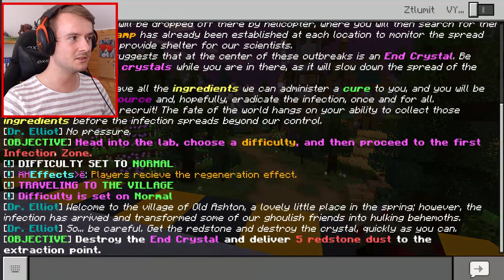ŠÍLENÍ MUTANTI NAPADLI MINECRAFT!😱Minecrat Mutant World #1